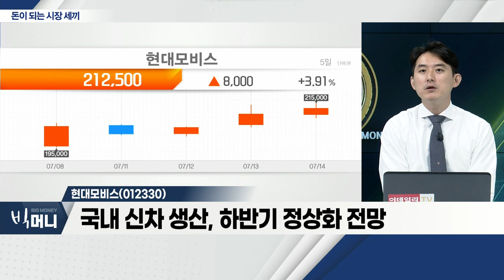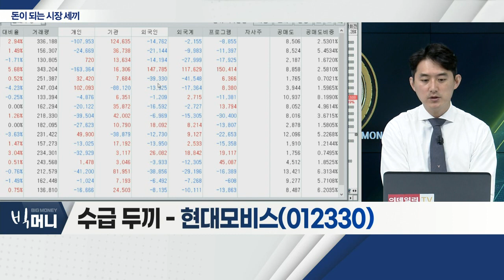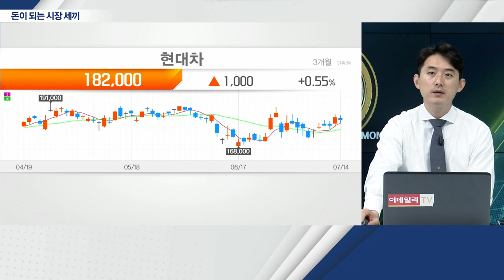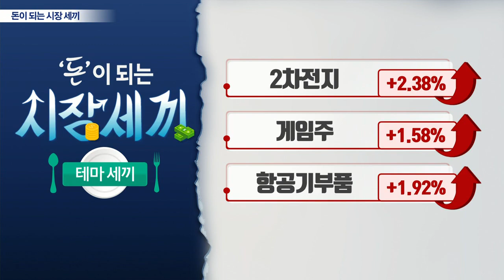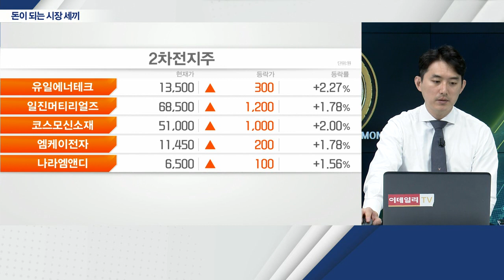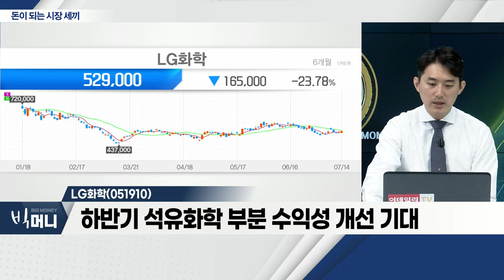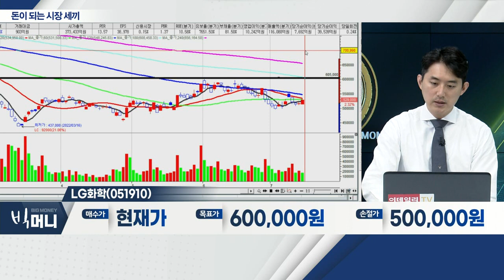갤러시아머니트리(094480), 현대모비스(012330), LG화학(051910)_시장 세끼 (20220714)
갤러시아머니트리(094480)
- 드라마 '우영우', 시청율 9% 돌파
- 넷플릭스 순위 급상승ㆍ관련주 확산 가속화
- 배우 박은빈 소속사 지분 보유 기대

- 현대차 공격적 투자에 수혜
- 2분기 실적 선반영ㆍ하반기 개선 기대
- 국내 신차 생산, 하반기 정상화 전망

- LG엔솔 하반기 실적 개선 및 지분 가치
- 2차전지 소재 성장 모멘텀
- 하반기 석유화학 부분 수익성 개선 기대